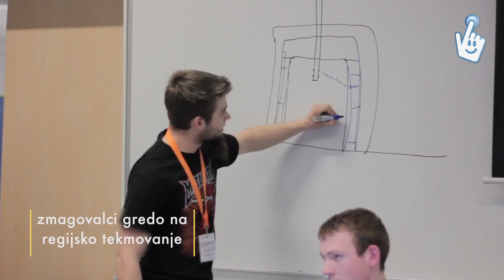EBEC Maribor promo 2017 // DOSTOP si